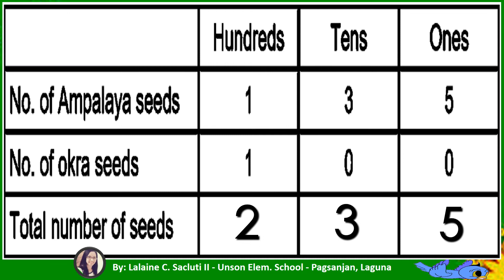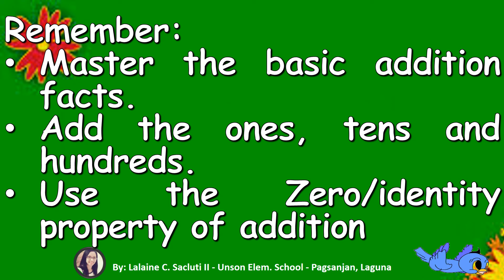Math Lesson 25 Adding Mentally 3 Digit Numbers by Hundreds